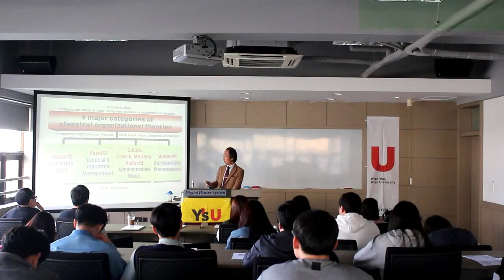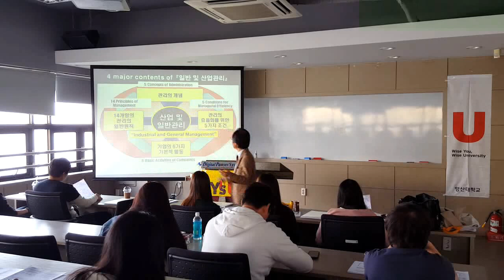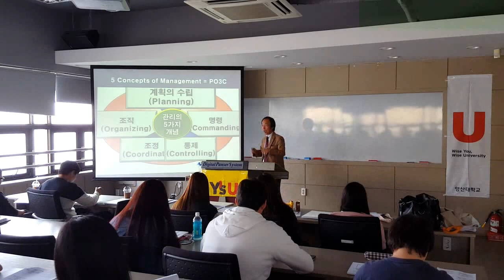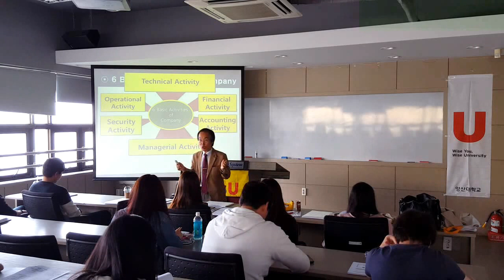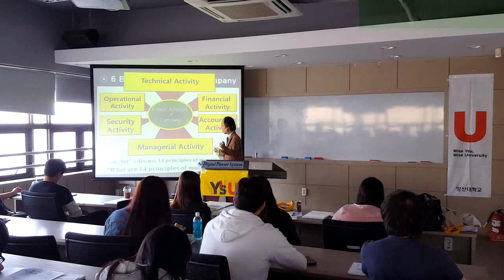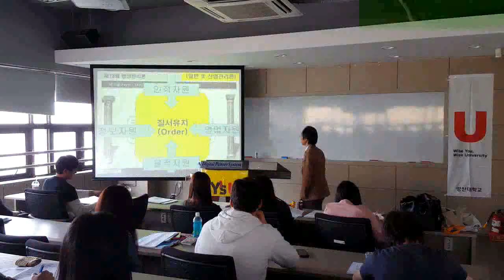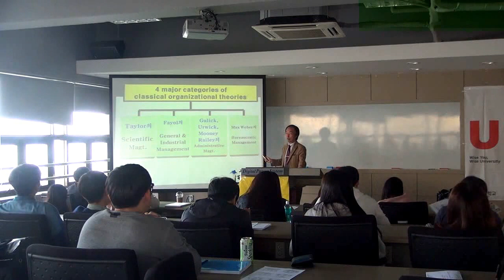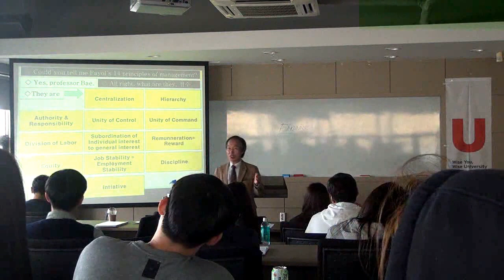영산대학교 배정훈 교수 행정학 서양 고전 전공영어 강좌 UCC 시리즈 18 - 페이올의 행정관리론 Part I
영산대학교 배정훈 교수 서양 고전 전공영어 강좌 UCC 시리즈 - 페이올의 행정관리론(Fayol's Administrative Magt.) Part I